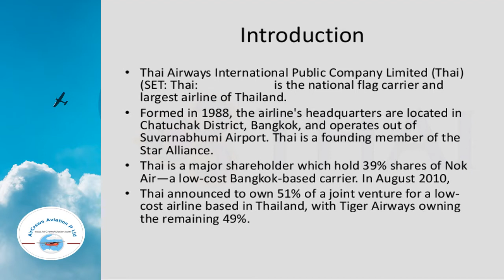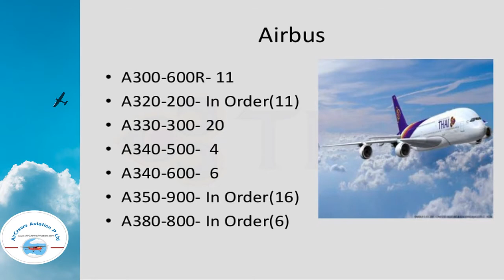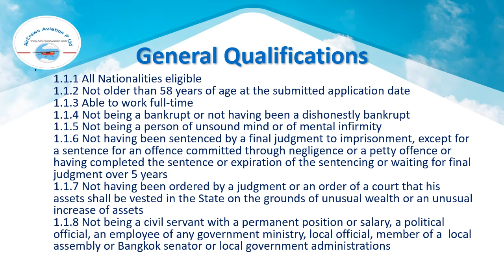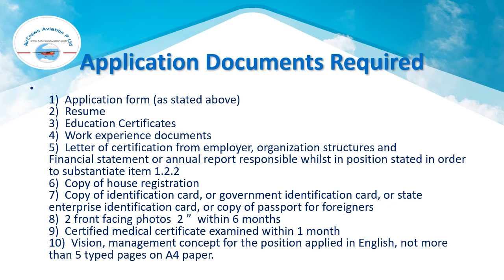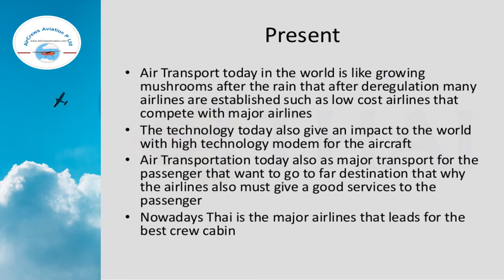Air Hostess Cabin Crew Hiring Thai Airlines✈️ Requirements, Benefits, Question Answer by M.Preetha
💁🏻‍♀️Air Hostess Cabin Crew Hiring by ✈️Thai  Airlines✈️ Requirements, Benefits, Question Answer by M.Preetha👮🏻‍♀️|Web development manager

Dear Visitors,

Step by Step Learn How to Become an International Airline Pilot  :